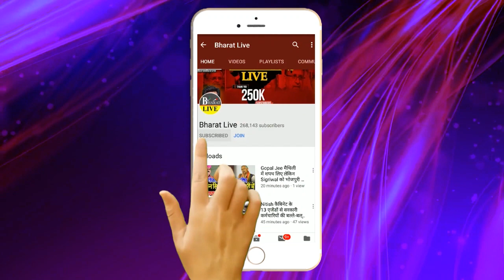होगा खेला: सुप्रीम कोर्ट के फैसलें से पहले लालू यादव हुए गोपालगंज रवाना हो सकता कोई महत्वपूर्ण फैसला